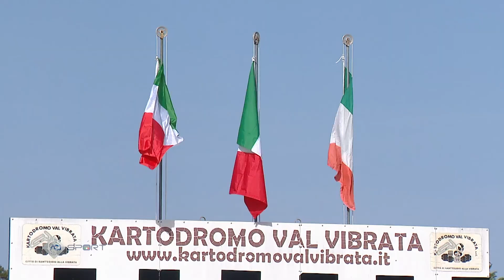C.I. ACI KARTING - VALVIBRATA 30/05/2021